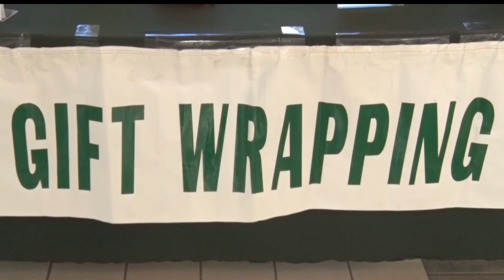Local Celebrities Wrapping Gifts For A Good Cause